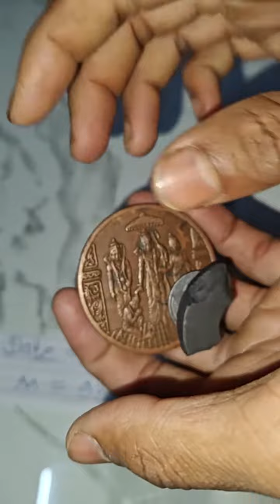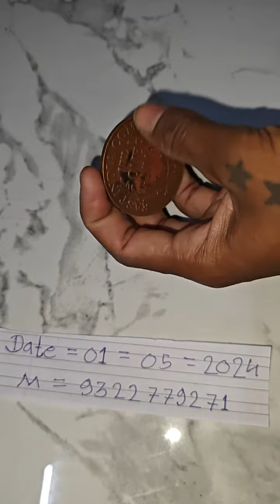Ram Rajya Coin Available Original and 👉Anti Iron Chemical Calling Me📲(9322779271)